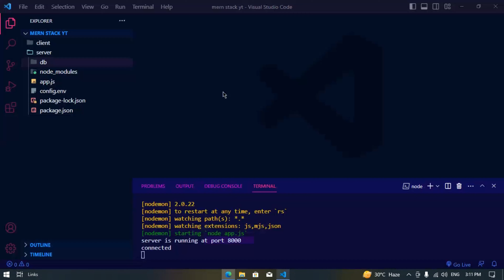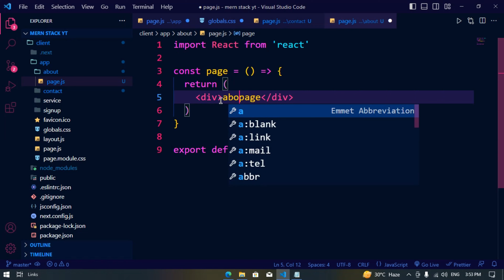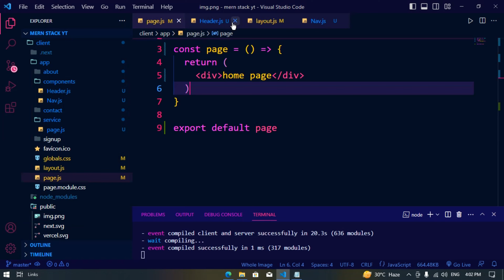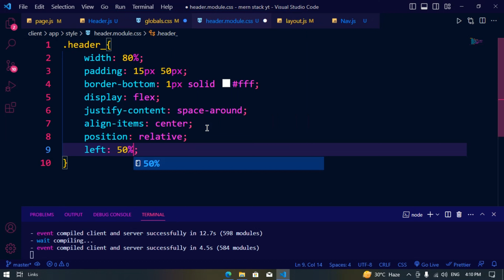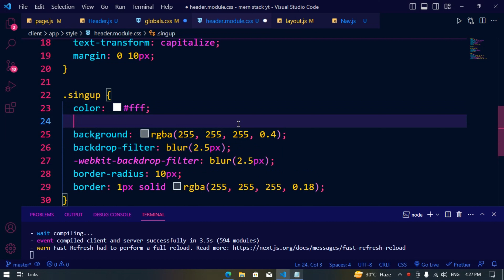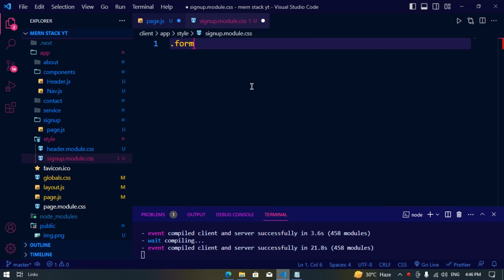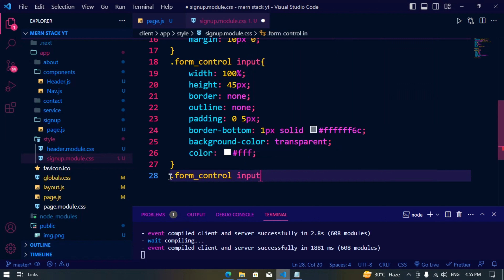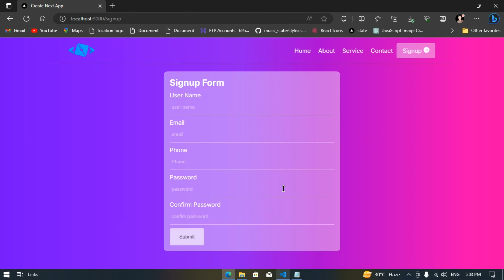Next.js and MERN Stack Tutorial: Creating a Stylish Navbar and User-friendly Signup Form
In this tutorial, we will guide you through the process of building a visually appealing navbar and a user-friendly signup form using Next.js and the MERN stack. You will learn how to set up Next.js, create a responsive navbar with sleek design, and implement a seamless signup form with validation. Whether you're a beginner or experienced developer, join us and elevate your web development skills with this hands-on tutorial. Get ready to impress your users with a stunning UI and smooth functionality. Let's dive in and build something amazing together!